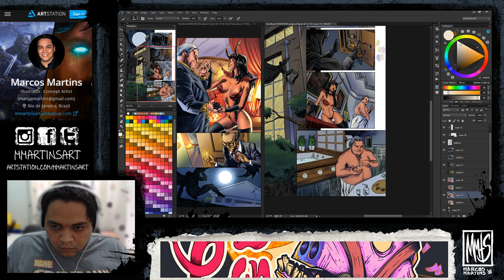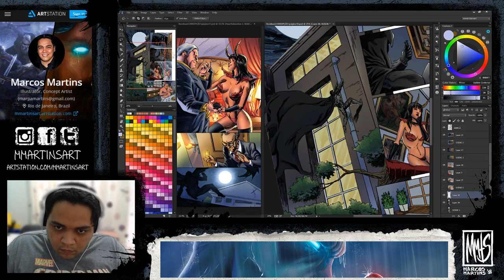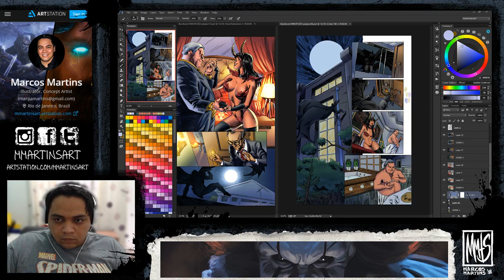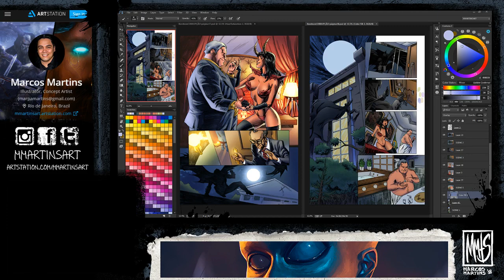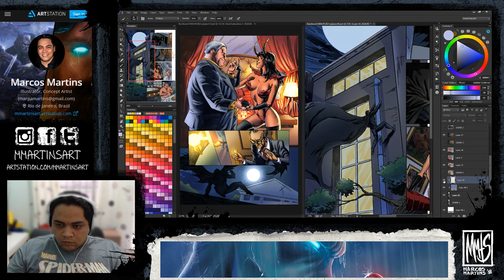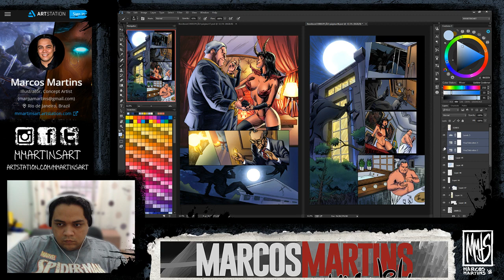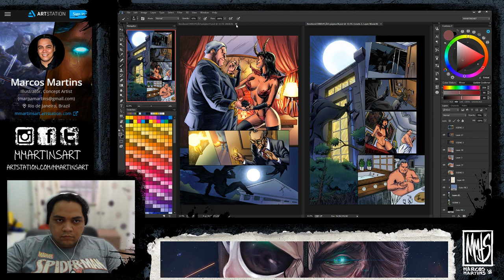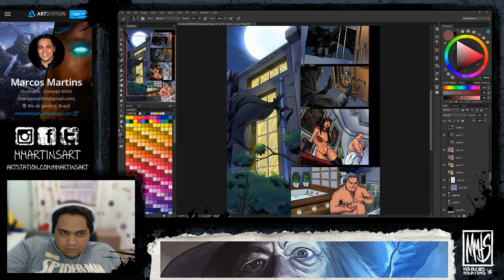Working Day 2/2 - Illustration, Painting and Design - Marcos Martins Art